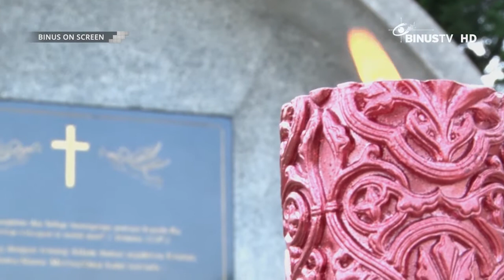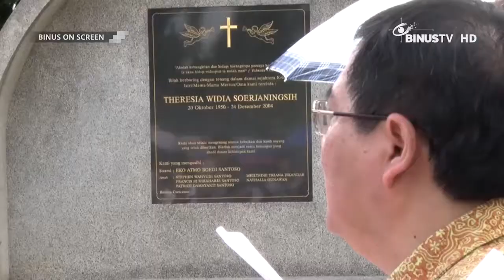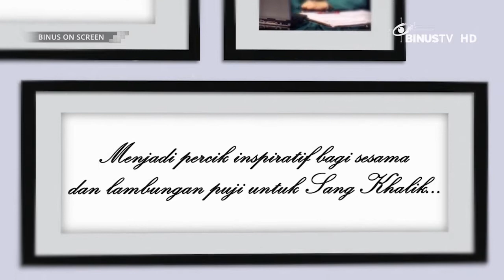BINUS ON SCREEN - Akhir Tahun Binusian 2016